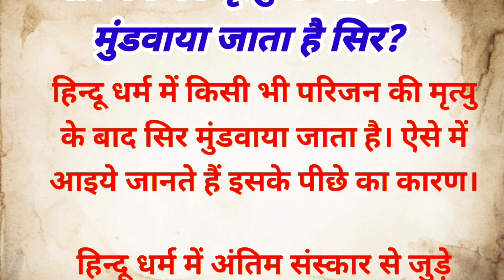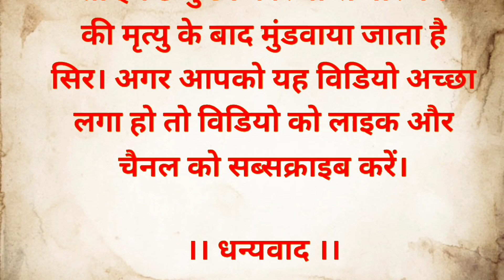p मृत्यु के बाद सिर क्यों मुंडवा आ जाता है(3)